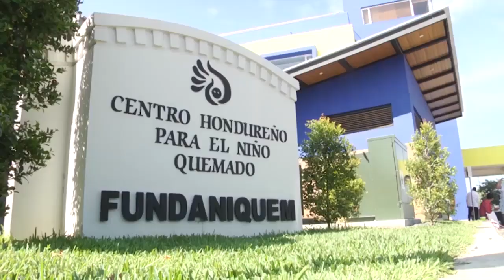100 mil lempiras se gastan diariamente en atención a menores quemados